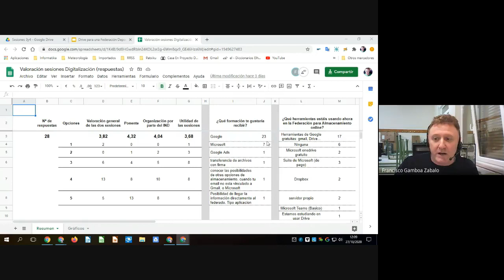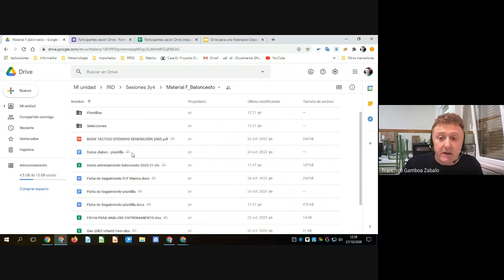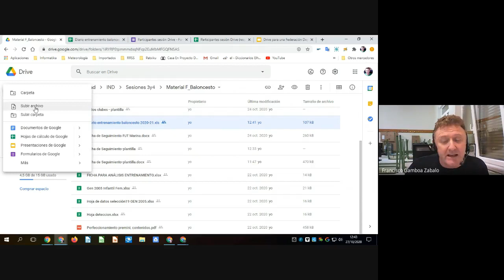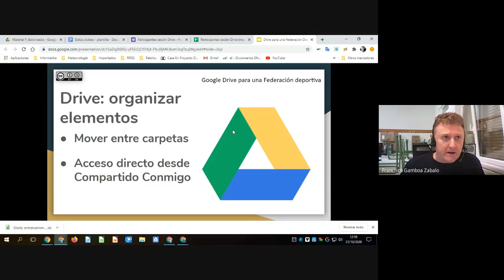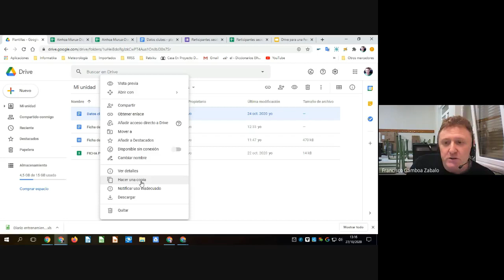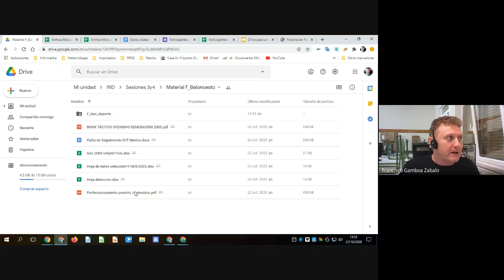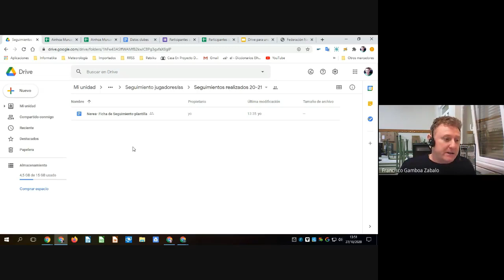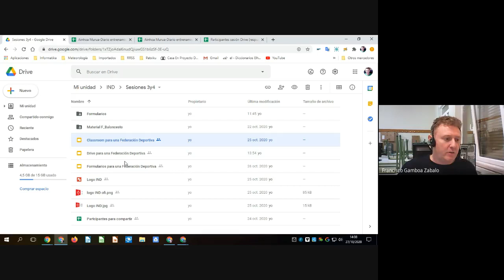Digitalización. Sesión 3, día 27 de octubre de 2020